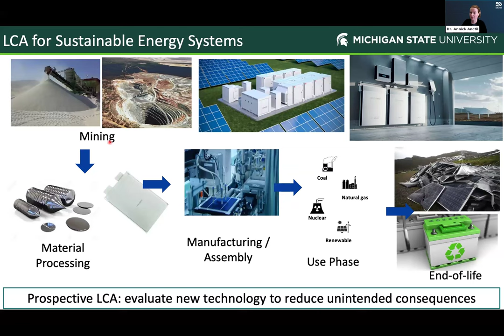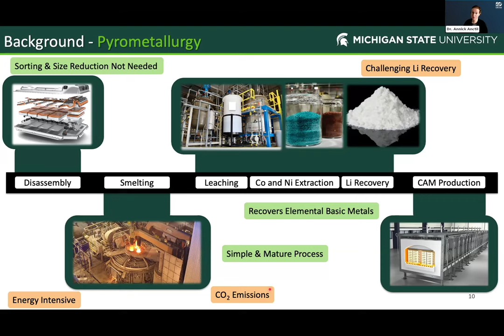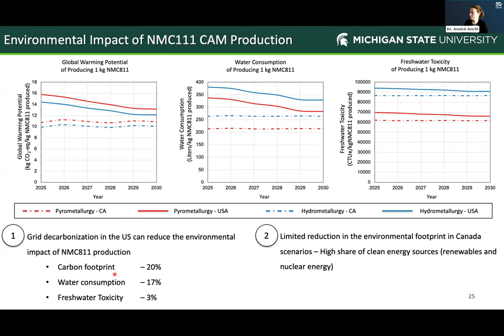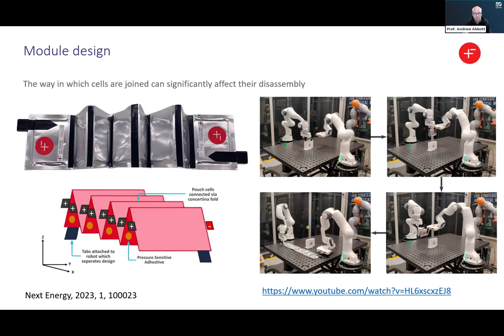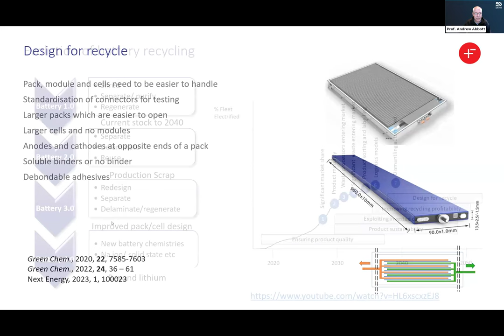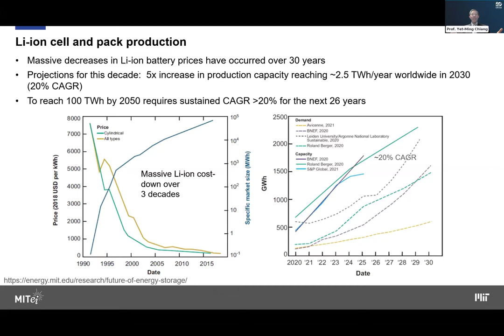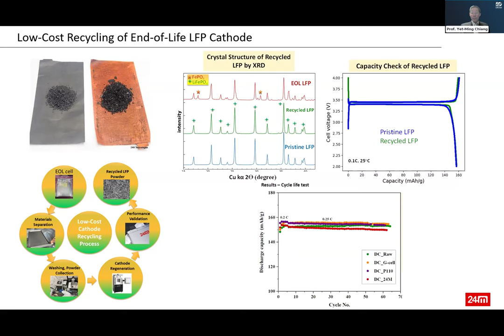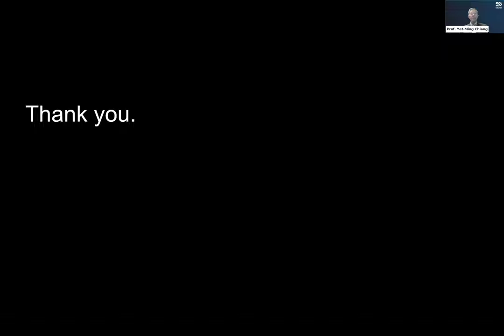Session 2: Downstream decommissioning and circularity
In this session, three talks and a panel discussion explore the importance of and potential for battery sustainability through the lens of battery decommissioning and circularity.

This virtual Cell Press LabLinks, “Batteries: Designing a safe and sustainable future,” held on February 21, 2024, brings together diverse stakeholders for a discussion-focused event around the emerging notion of Safe-and-Sustainable-by-Design.

00:00:00 - Introduction from moderator Shanshan Zhang, One Earth
00:01:43 - Lifecycle footprint of battery recycling | Dr. Annick Anctil, Michigan State University
00:19:50 - Designing lithium ion batteries for recycle | Prof. Andrew Abbott, University of Leicester
00:38:19 - Labs to markets for sustainable batteries | Prof. Yet-Ming Chiang, Form Energy
00:57:01 - Panel discussion